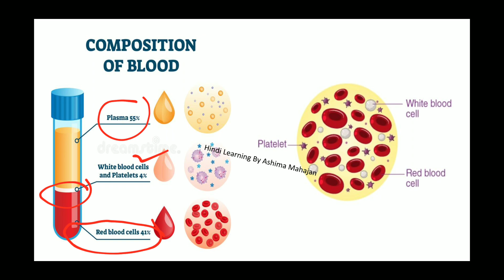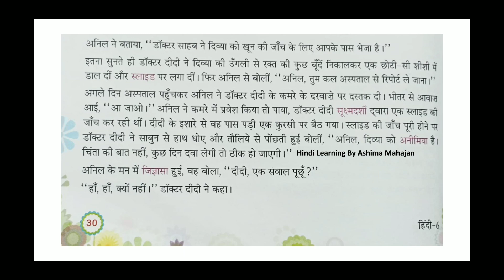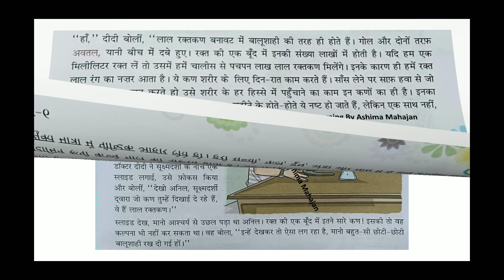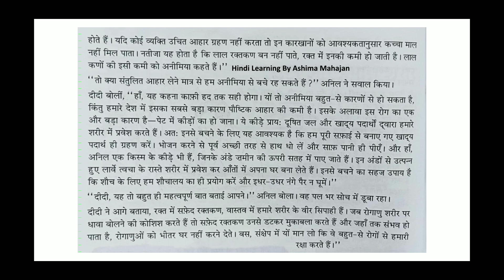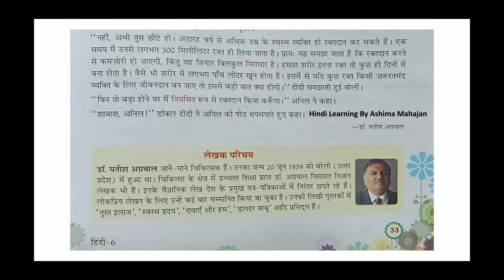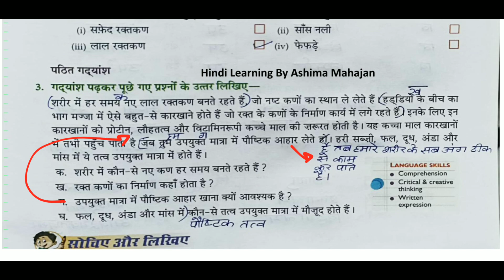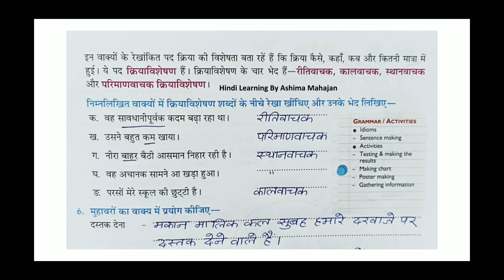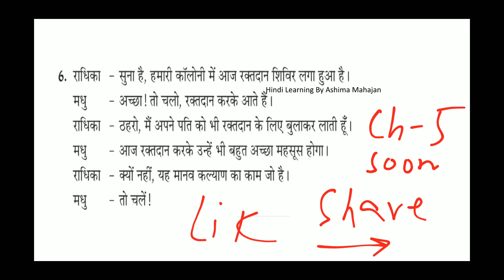नई आशाएं | Class 6 | Ch 4 | रक्त और हमारा शरीर | डॉ यतीश अग्रवाल | PP Publication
नई आशाएं|Class 6|Ch 4|रक्त और हमारा शरीर|डॉ यतीश अग्रवाल|PP Publication|Explanation BookEx Worksheet

 Shabdkosh vishwakosh

 रामानुजन श्रीनिवासन

जीतनेवालीटीम

अनुच्छेदलेखन

चीटियोंकी अनोखीदुनिया